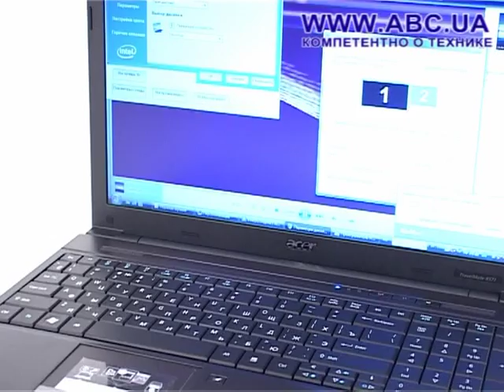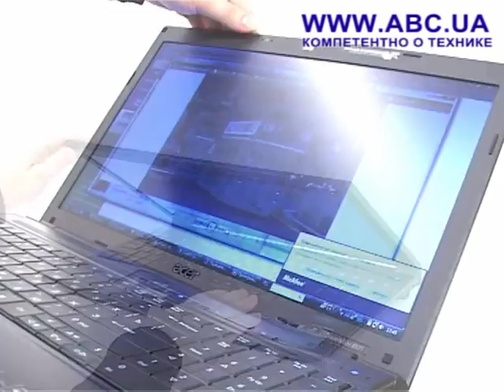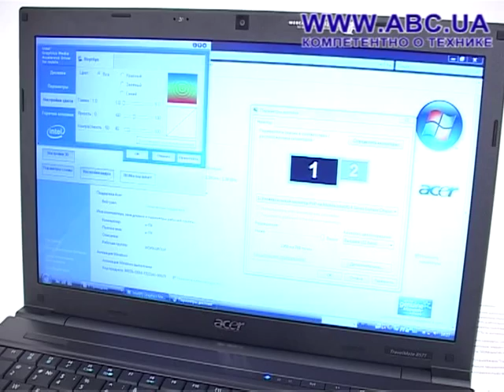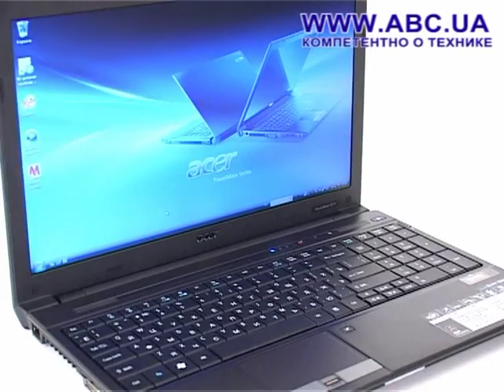Acer TravelMate Timeline 8571-733G25Mi